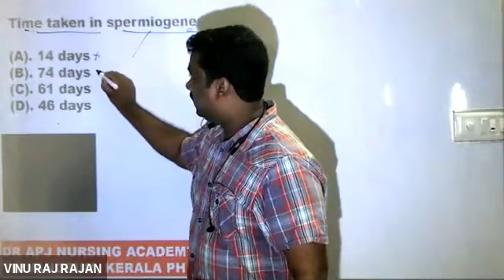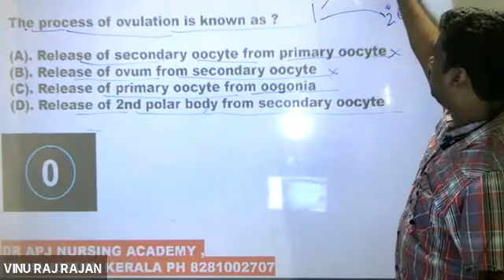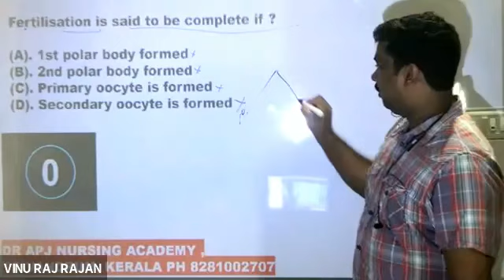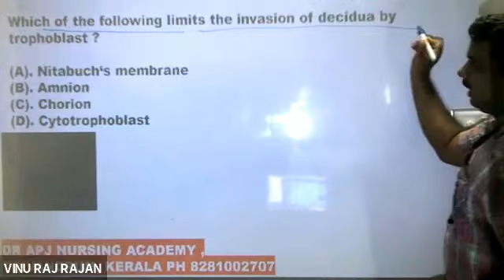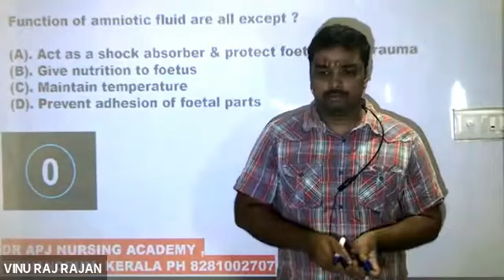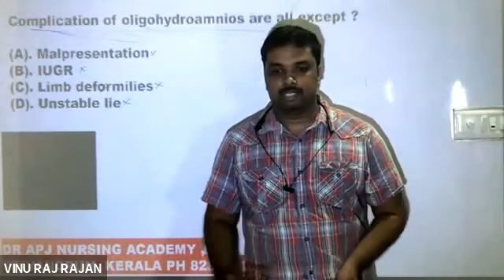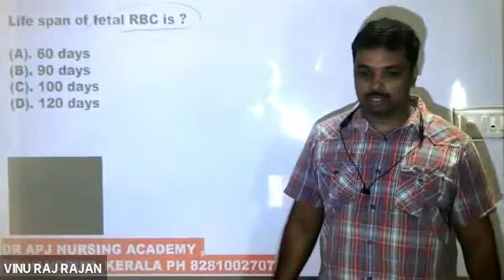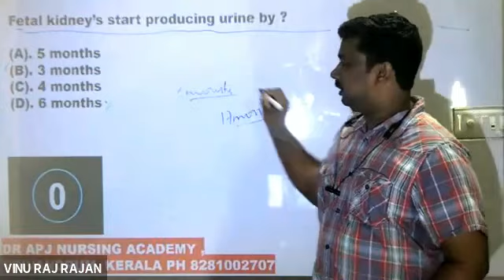Obstetrics (Nursing) Question Discussion Series 44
Part 44 - 30 Questions